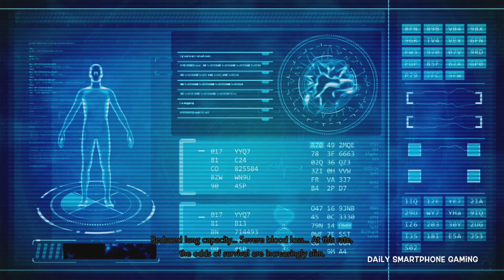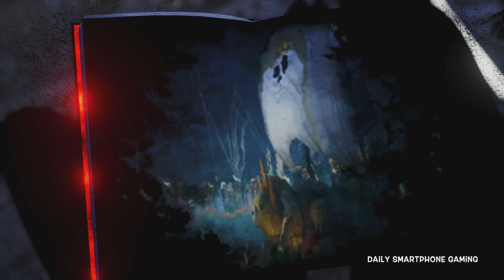JUMP FORCE Seeds of Evil PART 1 Gameplay Walkthrough - PS4 Remote Play / Android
Jump Force is a crossover fighting game developed by Spike Chunsoft and published by Bandai Namco Entertainment featuring characters from various manga series featured in Shueisha's Weekly Shōnen Jump anthology in celebration of the magazine's 50th anniversary. The game was released on February 15, 2019 for Windows, PlayStation 4, and Xbox One. It is the successor to J-Stars Victory VS.

Frieza attacks New York City with an army of Venoms, being confronted by Goku; however, a stray laser blast from Frieza fatally wounds a civilian caught in the war zone. Trunks revives the civilian with an advanced cybernetic device called an umbras cube, giving them potential to be a hero like them. Frieza withdraws, allowing Goku and Trunks to take the civilian back to their HQ, where they are greeted by Director Glover. Glover explains that the manga worlds from "Jump" have somehow begun merging together with the real world and using their own umbras cubes to turn evil-hearted humans into Venoms, forcing him to create Jump Force to quell the threat; the organization consists of heroes from the "Jump" worlds, along with other people saved through the cubes. The group is divided into Alpha, Beta and Gamma teams; Goku leads Alpha (along with Piccolo, Zoro and Gaara) to fight off invading Venoms, Luffy leads Beta (along with Boa Hancock, Sanji and Boruto) to reclaim territory from Venoms, while Naruto leads Gamma (along with Kakashi, Sasuke, Trunks and Sabo) for stealthy reconnaissance. The new hero, who serves as the game's player character, is asked to join one of the divisions to help repel the invasion. Additionally, Light Yagami, whose Death Note has lost its power, joins the Jump Force with the secret intention of regaining it. During their missions, the heroes encounter others being mind-controlled by dark umbras cubes, cubes that have been charged with evil energy. To counter this, Jump Force, also known as the "J-Force", begins retrieving the cubes and freeing other heroes from their control, recruiting them to their ranks.